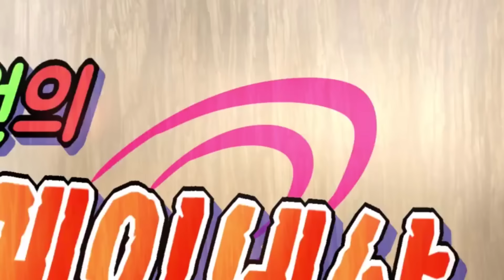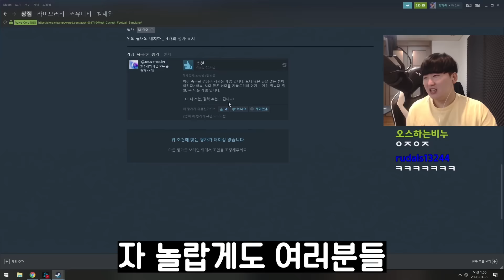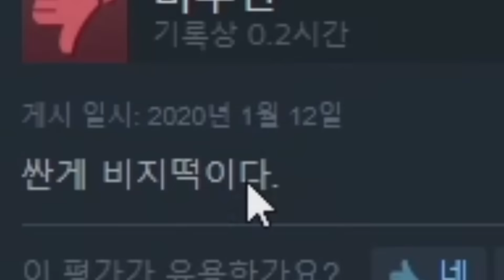세상에서 가장 어이없는 축구게임 Top2